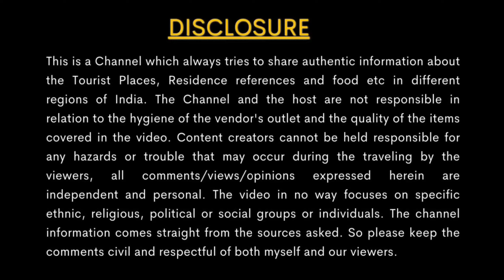Haridwar Ganga Lahri Lodge হরিদ্বার বিষ্ণুঘাট গঙ্গাতীরে কম খরচ থাকা Haridwar Vishnughat Budget hotel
Haridwar Ganga Lahari Lodge হরিদ্বার বিষ্ণুঘাট কম খরচ থাকা Haridwar budget hotel near Bishnughat